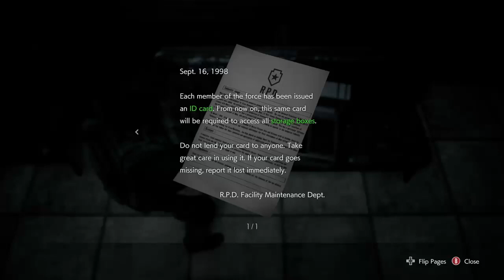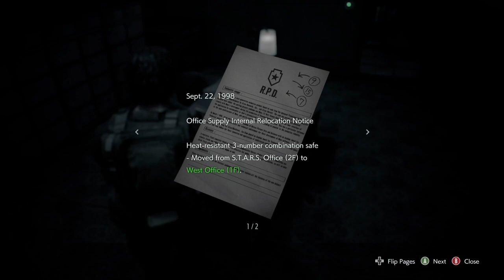drawngeon dungouens of ink and paper